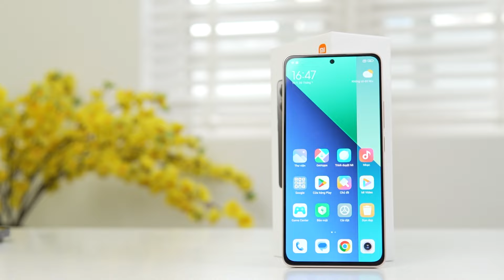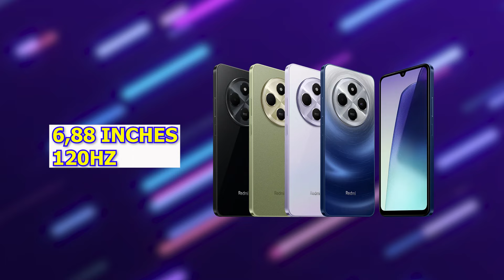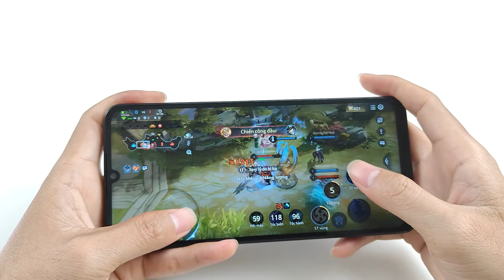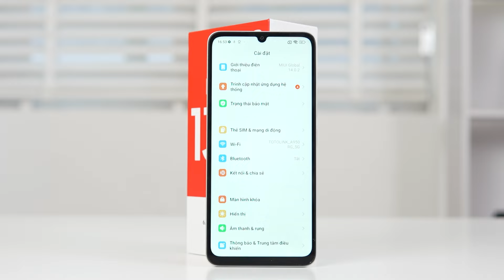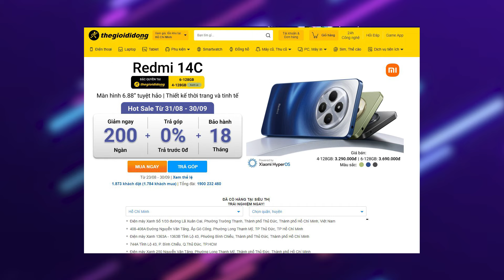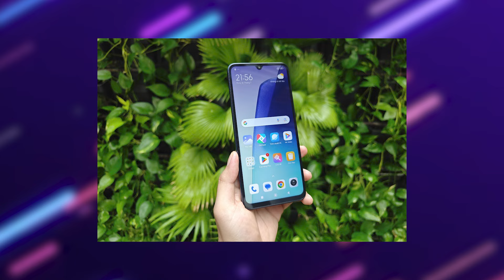REDMI 14C: HELIO G81-ULTRA, MÀN 120HZ, PIN 5.160 MAH, Hyper OS, SẠC NHANH...KHÔ MÁU 3 TRIỆU !!!